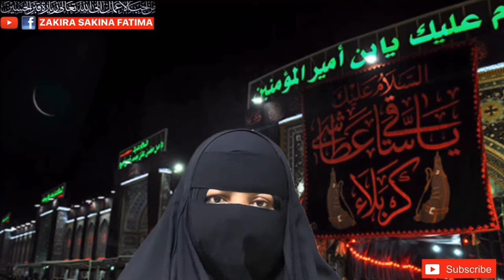3 Rajab Ka Jalali Isme Azam Ghalati Sy Bhi Nai Bhuly تیسری رجب کا جلالی اسم اعظم